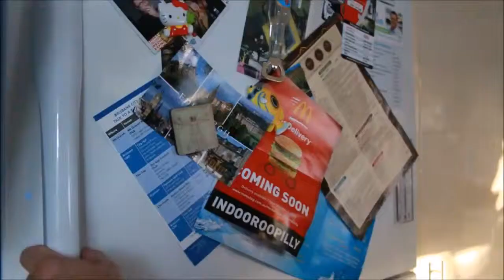Drinking beer awesomely in the style of the GoPro videos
On a really hot day, sometimes you need an epic treat.
With thanks to Dubstep Remixes of Popular Songs 2014 of YouTube channel DontFlashBack